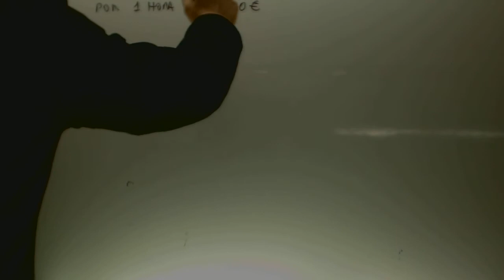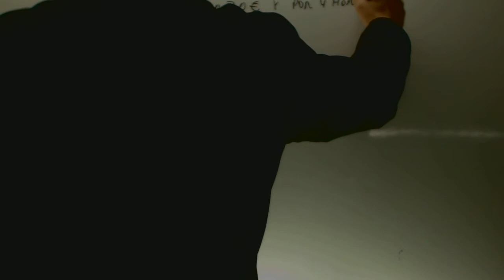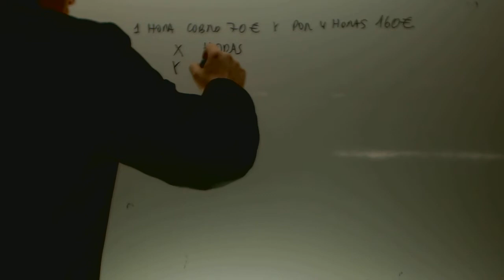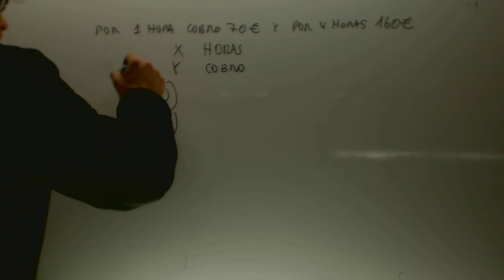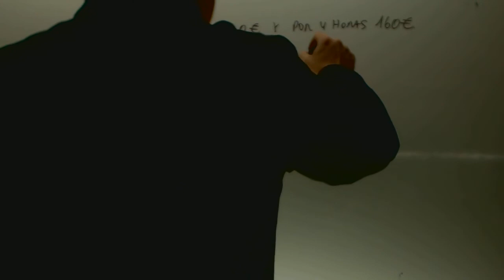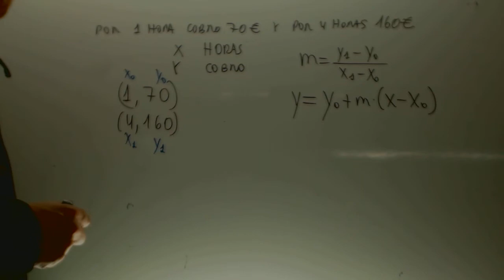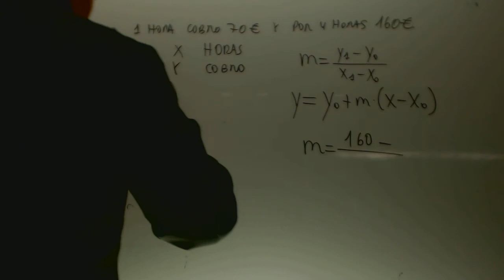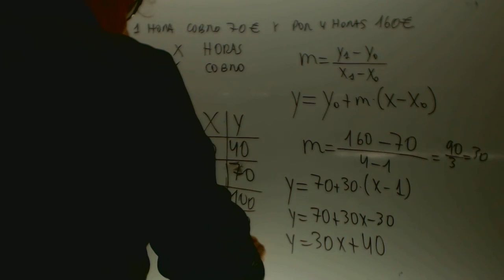Aplicaciones de la funcion lineal Matematicas 3 ESO Academia Usero Estepona